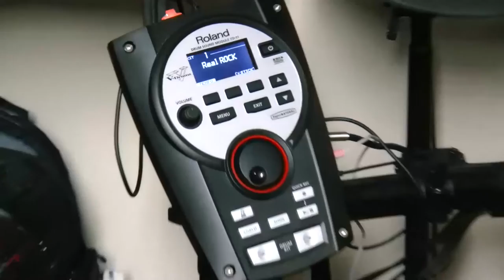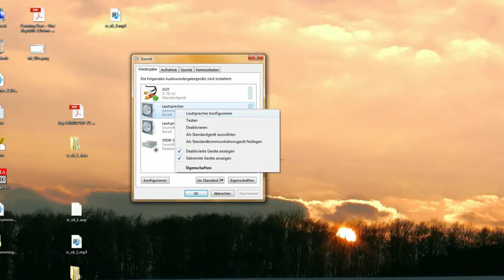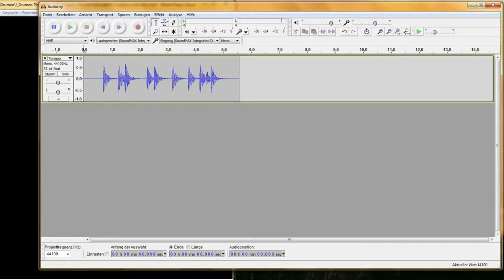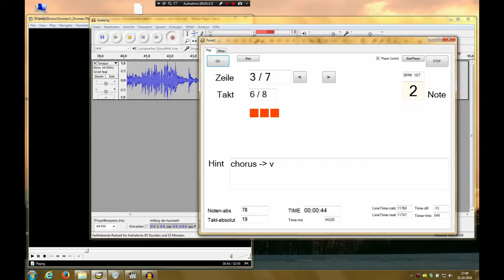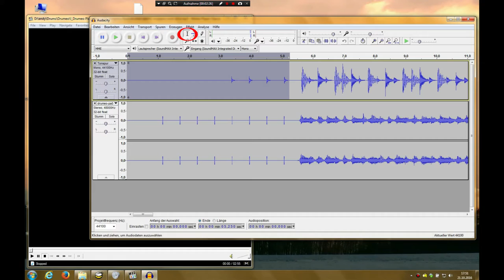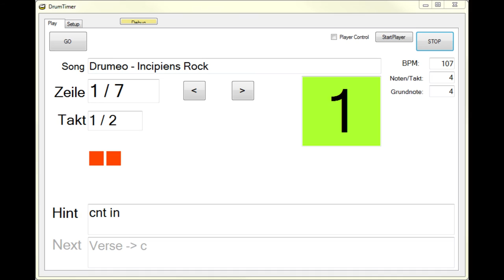E-Schlagzeug aufnehmen für schlagzeuglose Musik oder Play-Alongs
Eine kurze Anleitung wie man mit einem e-Drum Musik für Play-Alongs (etc.) aufnehmen und zusammen mischen kann.
Der Intro- / Outro Song ist z.B. so entstanden.
Wenn Ihr Lob, Fragen oder Anregungen habt, könnte Ihr mir gerne einen Kommentar schreiben.